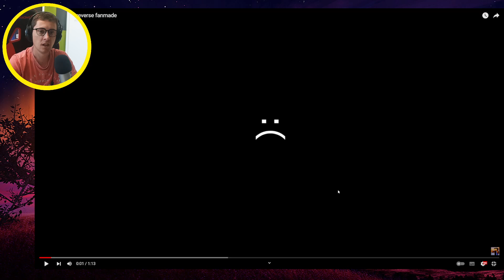skibidi toilet 50 reverse fanmade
Credits ▶️ My Newest Video ➡️ | 🎦 More REACT TO GAMES TRAILERS Playlist ➡️ | ✅ TWITCH ➡️

sikibidi toilet 49 50 fan animation reaction